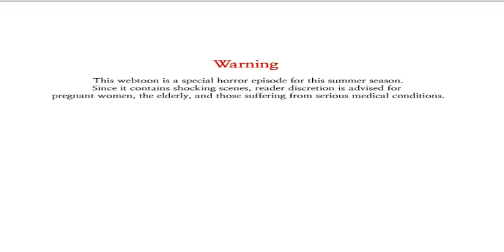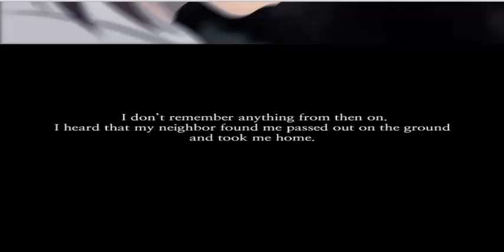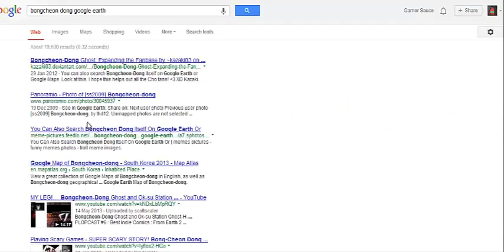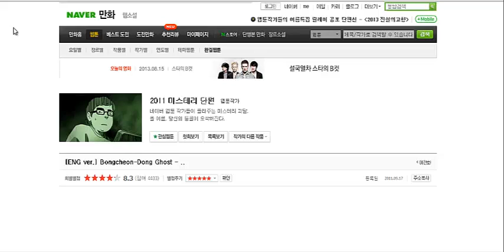Bongcheon Dong Ghost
Sorry no facecam in this vid :(